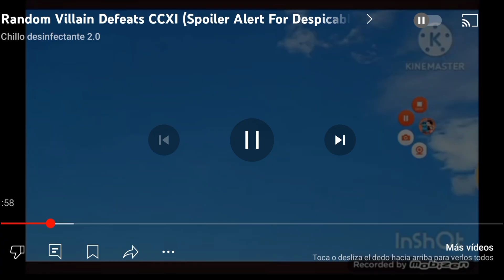Random Villain Defeats Part XCVI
Lightning and Water from The Triplets (Buffalo Bill)

Marcos Wonka's Elevator from Marcos and Friends (Charlie digo lunior y la fábrica de chocolates PARTE 2)

Medusa Sword from Teen Titans Go! (

Giant Clay from Doraemon (2024) (The Clay Robot)

Zombie Miss Crawly and Zombie Snail from SING: THRILLER

Workers from The Minimighty Kids (

Beetle Ghost from Danny Phantom (Doctor's Disorders)

The Spirit from The Care Bears Movie

Muscular Snowman from Super Oscar

Swan from Lollipop Chainsaw